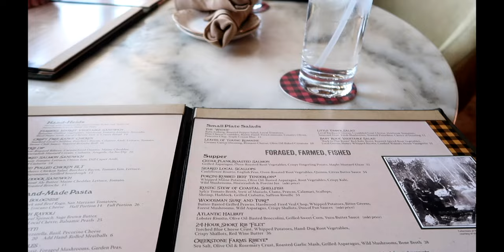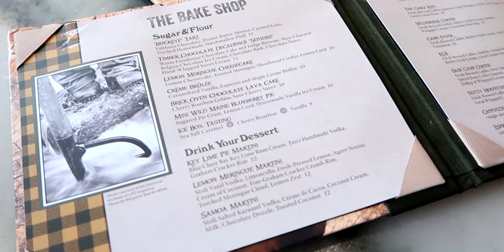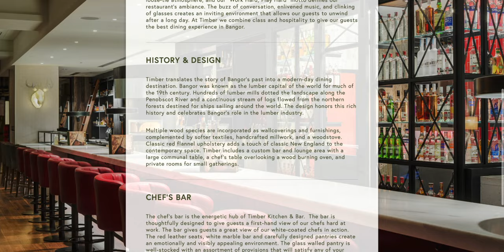Time for a great meal at Timber Kitchen and Bar | A Review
Here are all the reasons you will want to eat at Timber.

Gifts of Maine:
Box of Maine
Wicked Smaaht t-shirt

Bar Harbor Hoodie
Bah Haba t-shirt

Camden Maine
Vintage Nautical Crossed Oars Sweatshirt
Classic Hoodie
Nautical Chart Birch Wood Wall Sign
Camden Jigsaw Puzzle